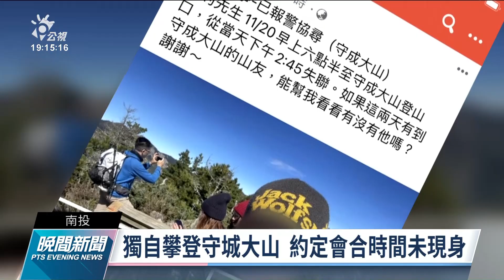男子獨攀南投守城大山失聯 家屬臉書發文求助並報警協尋｜20211121 公視晚間新聞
登山意外頻傳，苗栗有一位民眾攀登虎山，下山時跌倒疑似骨折，消防隊入山協助送醫。南投守城大山，則傳出一名登山客失聯，因為獨自攀登，家屬只能在臉書社團發文求助，並通報警消協尋。